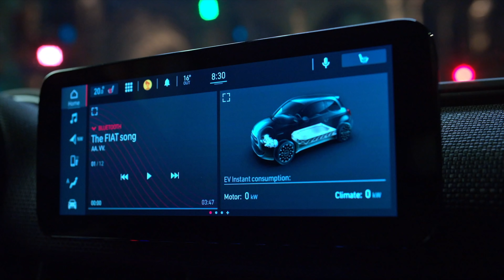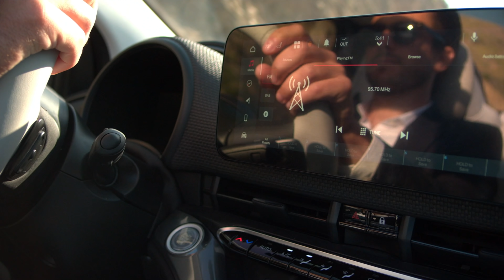💍Marcas de LUXO italianas customizam o NOVO Fiat 500 2021 elétrico! Bvlgari, Kartell, Armani...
▪️AGRADECIMENTO • SPECIAL THANKS:
FCA Group